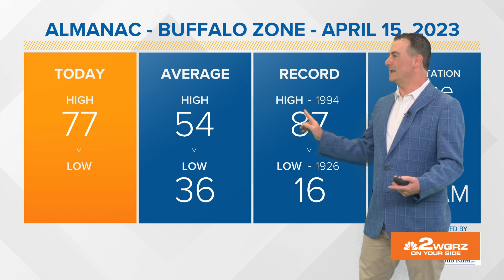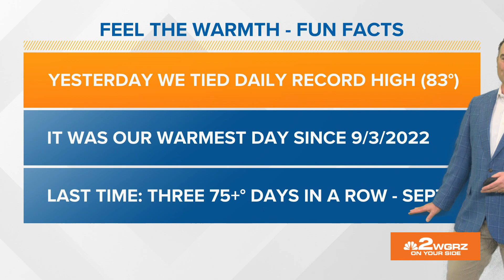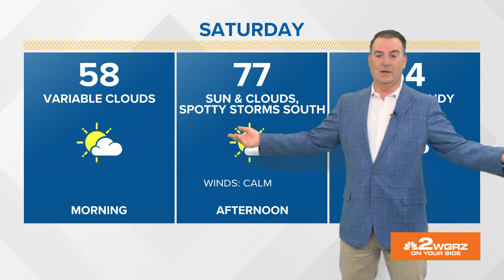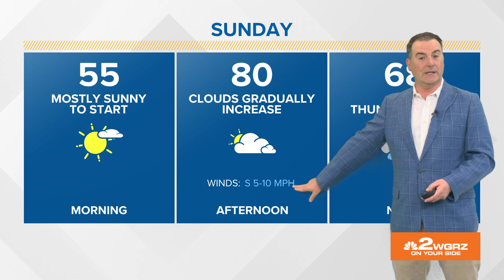Storm Team 2 weather forecast with Kevin O'Neill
Storm Team 2 has your weather forecast with Kevin O'Neill.